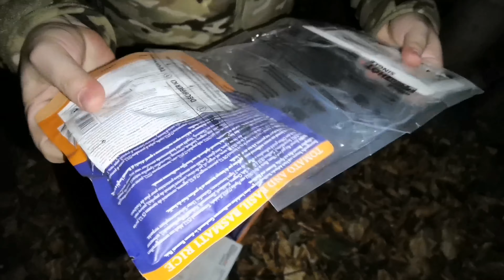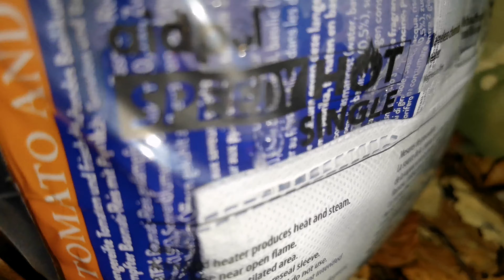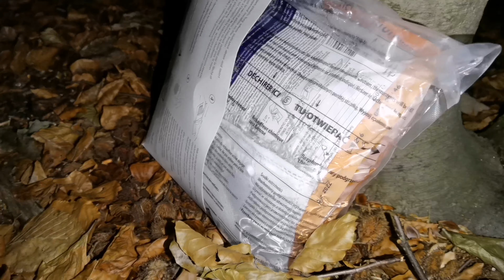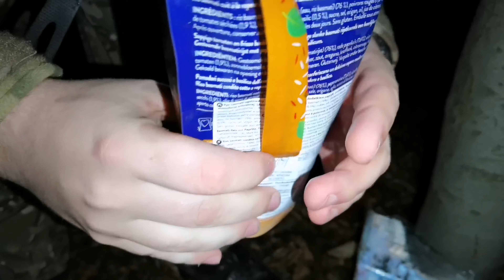Biwakowa strawa Tilda tomato & basil + wojskowy podgrzewacz bez płomienny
Witajcie :)
W dzisiejszym filmie testujemy gotowe danie Tilda tomato & basil. Także zobaczycie jak działa wojskowy podgrzewacz bez płomienny. Zobaczcie czy nam smakowało :))

Miejsce: Wapienica, Morsowisko, Bielsko-Biała
Materiał kręcony: Huawei p40 pro plus

Jeśli podobają się Państwu nasze filmy prosimy o łapki w górę oraz

Jeśli chcieli by państwo nas wspomóc w zakupie sprzętu
oraz w tworzeniu bardziej profesjonalnych materiałów
zapraszamy na nasz patronite